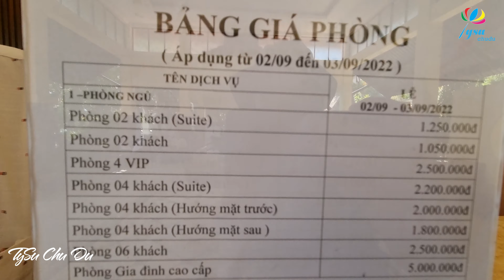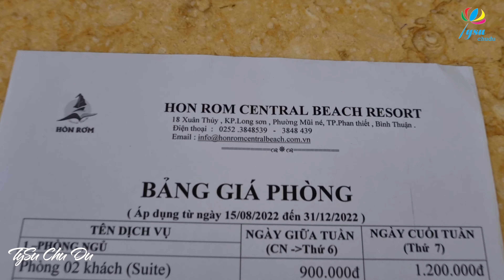Resort Mũi Né Gần Biển Hòn Rơm 1 Có Dịch Vụ Hải Sản Tươi Ngon | Review Mũi Né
Khi đi chơi Mũi Né thường thì sẽ hay tìm các món hải sản tươi ngon.

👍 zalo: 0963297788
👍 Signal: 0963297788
Trân trọng cảm ơn cô chú anh chị và các bạn đã xem clip Resort Mũi Né Gần Biển Hòn Rơm 1  Có Dịch Vụ Hải Sản Tươi Ngon | Review Mũi Né
01:01 giới thiệu
02:02 hải sản
02:06 kết thúc